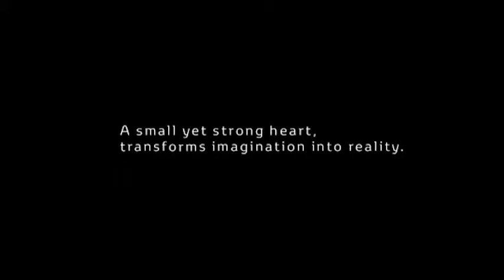Toyota Mirai Performance and Technology